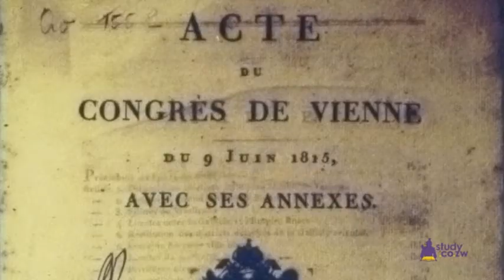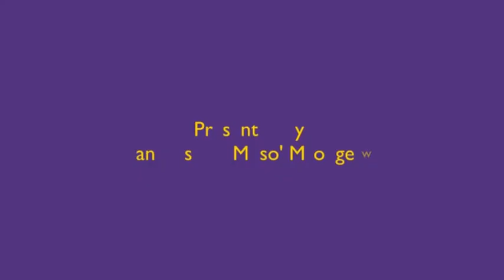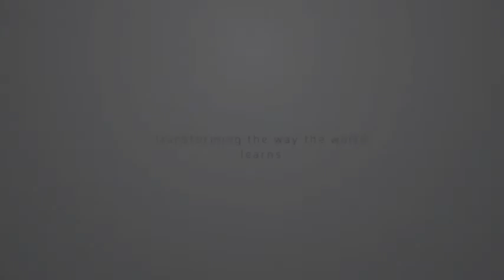Congress System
In this film, the Congress system which was instituted during the French revolution is explained.